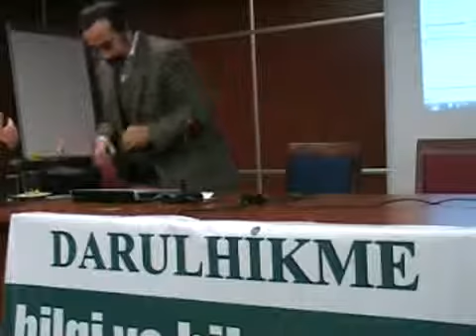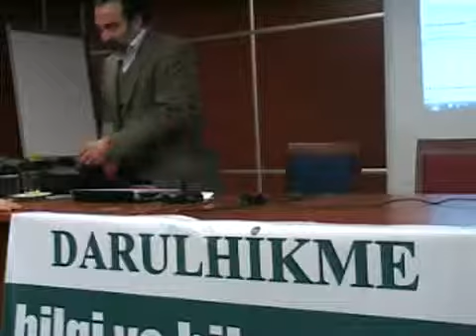Ebubekir Sifil Hoca İslamî Bilincin İhyası